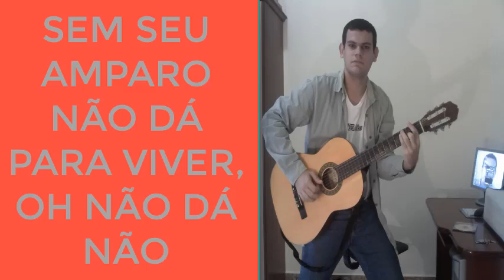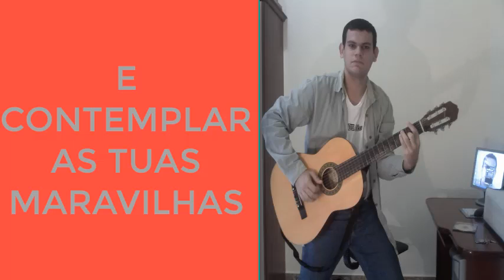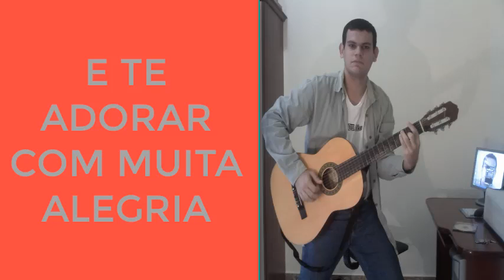É Muito Bom - Hino Autoral - Cantor Bruno Gê